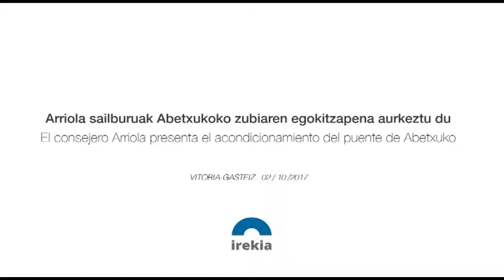El consejero Arriola presenta el acondicionamiento del puente de Abetxuko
Arriola sailburuak Abetxukoko zubia egokitzapena aurkeztu du